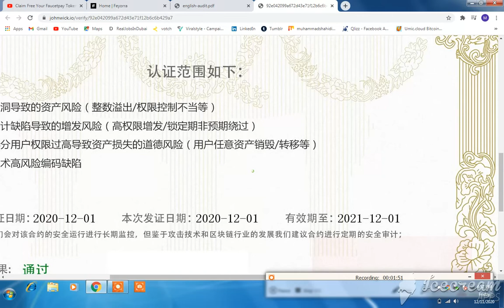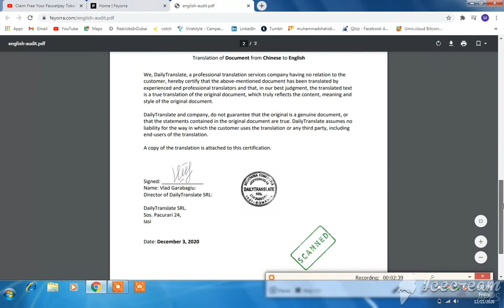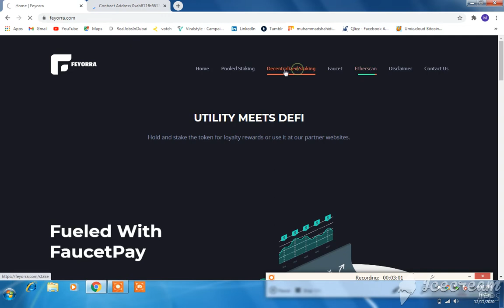Claim Free Your Faucetpay Token Feyorra ( Fey ) No Invest | New Airdrop 2020 | Earn USD 700$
Shahid Iqbal

ew free ethereum earning site 2020 earn daily 0.015 eth live
withdrawal payment proof urdu hindi,free-ethereum.io.free

ethereum,earn free ethereum,ethereum,ethereum 2020,ethereum in
hindi,earn,free,urdu, hindi,arslan nasir2020,new eth earning site 2020,earn
daily 0.015 eth,make money online,earn money online,work at home, how to
earn ethereum, earn ethereum coin freeh without investment,ethereum earning
sites,new fee eth eaning sites 2020,eth 2020,eth free,newfree ethereum,earn
free ethereum,free ethereum earning site,free ethereum earning site 2020,free
btc,crypto coin gain,free eth,earn free ethereum 2020,how to earn free
ethereum,free ethereum faucet,free ethereum 2020,earn free etherhow to earn
ethereum,free bitcoin,free bitcoins,free eth earn,free eth 2020,earn ethereum
free,earn free eth,earn ethereum free 2020,earn free ethereum instantly free
ethereum earning.ethereum,how to,free ethereum coin,free ethereum eaning
site 2020,no investment live payment proof,make money online oibd,ethereu
m.crypto.cryptocurrency.mining.bitcoin,dogecoin,litecoin,ripple,btc.eth,free
crypto,free btc.how to earn free ethereum,how to earn free ethereum 2020,how
earn ethereum coins free,how to eam ethereum coins free 2020,online
income bangla,on line income bangla tutorial 2020,on l ine income bd,online
income,make money online,earn money online,on line earning bangla
tutorial,bitooin,earn money.investing.cryptocurrencytrading.ethereum,earn
ethereum,ethereum investing.bitcoin investing.ethereum mining.buy
ethereum,acheter des bitcoins.bitcoin machine, ethereum calculatorethereum
bitcoin,bitcoin price.yes bank share price,stock market,btc to usd,stock
market today.how to make money online,how to make money.earn money
online,union bank share price,bitcoin faucets, ethereum earming,free ethereum
earning site,free ethereum,airdrop crypto,airdrop instant withdraw.earn
ethereum free 2020,ethereum withdraw proof,free ethereum, coinadpro,earn
ethereum daily 2020,free ethereum earning app,earn free ethereum, how to get
free ethereum in 2020,free ethereum coins,free ethereum faucet,earn ethereum

(eth),earn free ethereum in 2020,free ethereum (eth),free faucet,claim free
ethereum,earn free ethereum,free ethereum earning site,free ethereum,earn
free bitcoin,crypto coin gain,free ethereum 2020,ethereum,free eth,earn
free eth ethereum 2020,earn free ethereum coins,free ethereum payment
proof,free ethereum faucet.earn free etherhow to earn ethereum

BTC LTC Eth Earning APP Withdraw Proof || Earn Unlimited Bitcoin Litcoin Ethereum Without Investment, Bitcoin Earning APP Withdraw Proof, Litcoin Unlimited Earning Faucet Withdraw Proof, Ethereum Earning app payment proof, btc new Earning APP payment proof, Earn Bitcoin without Invest, earn money online, free bitcoin, make money online